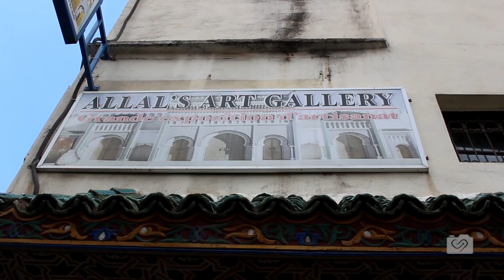Um passeio pela Medina de Fez e seu famoso Curtume - Marrocos l Ep. 5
Quando eu soube que ia para o Marrocos eu tinha alguns objetivos e um deles era conhecer o Curtume de Fez. Eu já estaria muito feliz de vê-lo de longe, mas uma oportunidade apareceu e. Da uma olhada no vídeo.

QUER FAZER PARTE DE UM GRUPO DE VIAGENS PARA O MARROCOS COMIGO?

Trilha de abertura:
Inova - Desert [ Creative Commons, Arab Trap ]